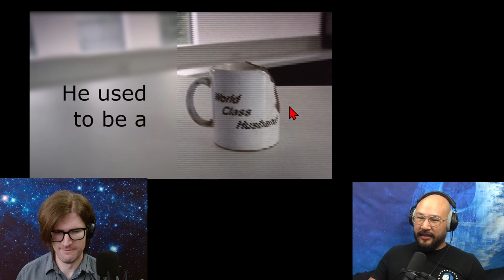Robocop | Brutal Homecoming